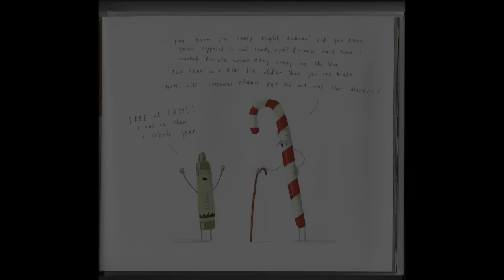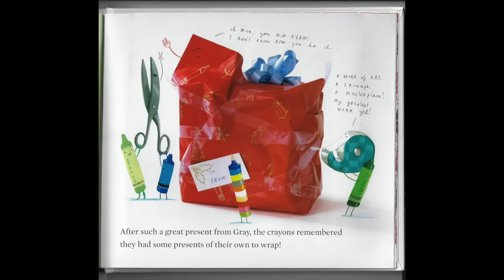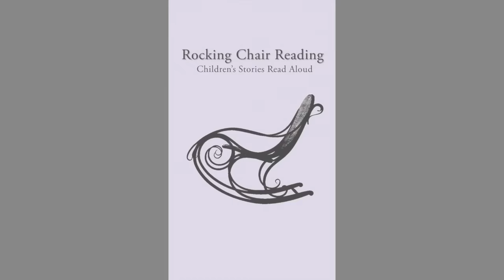The Crayons' Christmas | Books Read Aloud for Kids | Rocking Chair Reading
Tis the season for all of us to write our holiday wishlists. But everyone--even the crayons--know the best presents are the ones that you give. In this unique book, readers get to see how Duncan, the crayons, and their families celebrate the holidays. With real, folded letters from the Crayons that you can pull from their envelopes and read, games, punch-out ornaments, a poster, and a pop-up tree, this book is the perfect gift for fans of The Day the Crayons Quit and The Day the Crayons Came Home.

Written by: Drew Daywalt
Illustrated by: Oliver Jeffers
Narrated by: Paula Meissner
Rocking Chair Reading is a Meissner Sound Production